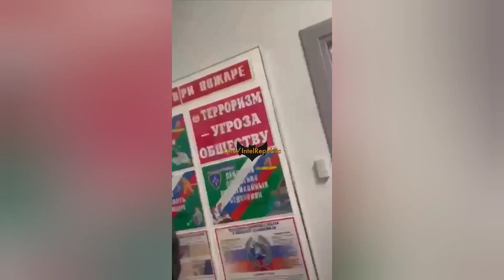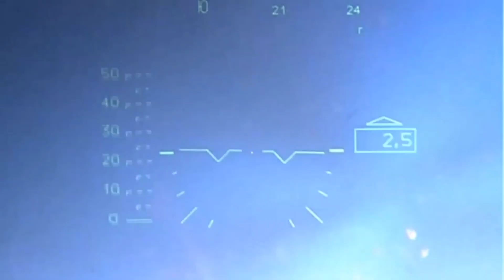614 War Days: Positional Battle, Interdiction, War Attrition. IDF full ground offensive awaited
614 War Days: Positional Battle, Interdiction, War Attrition on in most parts of the war zone in Ukraine.
Israel's full ground offensive awaited, while it is pulverizing Gaza Strip.